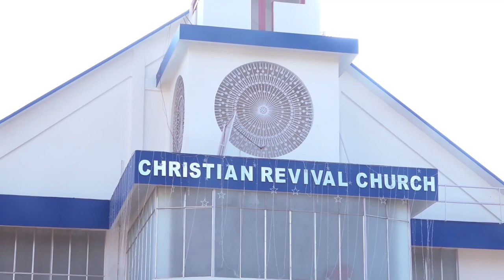Kethezie Die/Thekha Tsali/Thehe/Photo Session